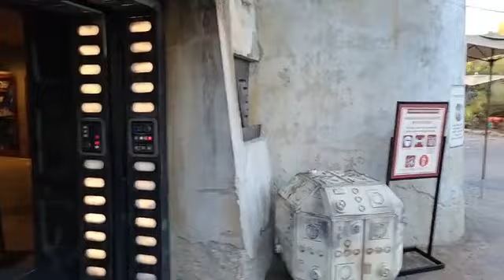Walt Disney World Hollywood Studios at Night Tour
This was part 2 of our Day 1 at Walt Disney World trip to Hollywood Studios October 31st 2020.